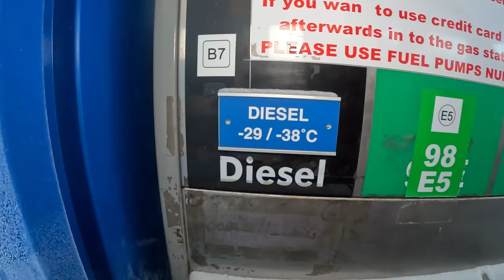-21’c ! NO BRAKES ! What could go wrong !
This week we abandon the luxuries of our van and hike through a frozen forest to spend the night in a remote off grid wilderness cabin. It's an adventure we will never forget and the scenery is like something from movie set, it just doesn't quite seem real! To say we were glad to get back to the comforts of our little home on wheels is an understatement! From here our journey continues north where we meet up with some friends for one of the most amazing days on our trip so far! We can't wait to share this one with you!

🛒We have an amazon associates shop where you can find all the things we buy from and recommend on amazon.

00:00 Intro
00:43 Journey to the cabin
03:24 Cabin tour
04:51 Life in the wilderness
08:29 Making it back
10:23 Sunny days
14:22 Calling in the experts
15:43 Fun in the sun and -21
20:48 Tech talk Tuesday
22:48 Sami museum